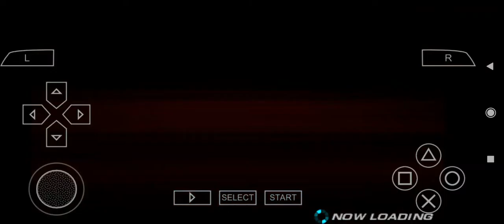Tekken 6 Miguel ,story battle of tekken 6, a gameplay video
In this video you can watch miguel fighting his story battle of tekken 6.Miguel wanted revenge of his sister's death with Jin Kazama . So he participated in tekken 6 tournament.